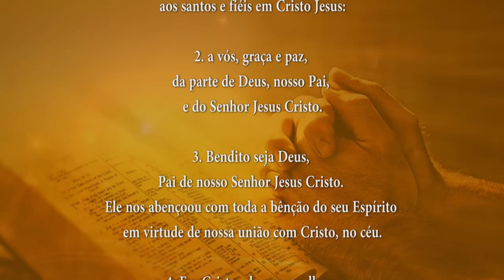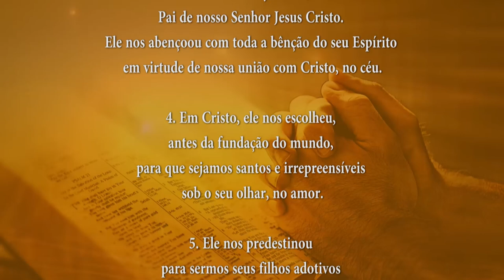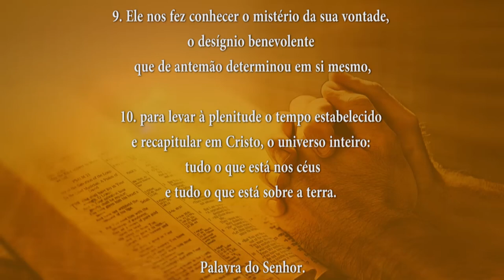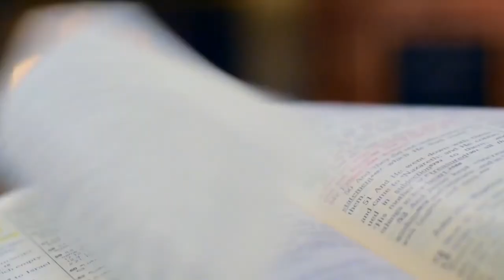PALAVRA DE DEUS MEDITADA 17/10/2024